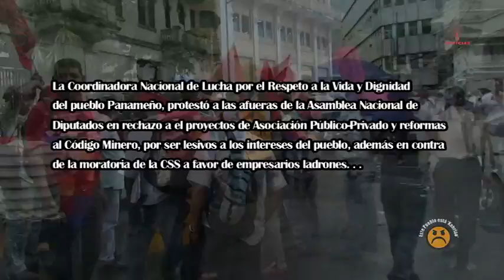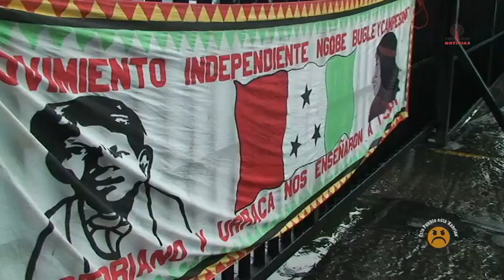Frenadeso Noticias 25 de Octubre 2011.mp4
EN LAS CALLES DEFENDEREMOS NUESTRO DERECHO A LA VIDA
Las organizaciones de la Coordinadora de Lucha por el Respeto a la Vida y la Dignidad del Pueblo, reunidas el viernes 21 de octubre de 2011 acordamos realizar una serie de acciones a fin de detener los proyectos nefastos que se discuten en segundo debate en la Asamblea Nacional de Diputados, como lo son:

• El Proyecto Ley de Asociación Público-Privado que establece a través de este mecanismo la privatización en las áreas de salud, educación, agua y cualquier otra prestación o construcción de infraestructura bajo la responsabilidad de las instituciones públicas no financieras.
• Las intenciones de retrotraer aspectos de la ley 30 a través de las reformas al Código Minero.

Igualmente para rechazar el nefasto proyecto de moratoria a los sectores empresariales que han retenido ilegalmente las cuotas de la seguridad social que pagamos los trabajadores, acción que constituye un delito penal, pero que el gobierno de Martinelli pretende violar a fin de beneficiar a quienes atentan contra la CSS.

Por otra parte, apoyar la acción que lleva adelante educadores que han sido injustamente despedidos por la Ministra de Educación Lucy Molinar, los cuales se encuentran encadenados en las instalaciones de la Defensoría del Pueblo.